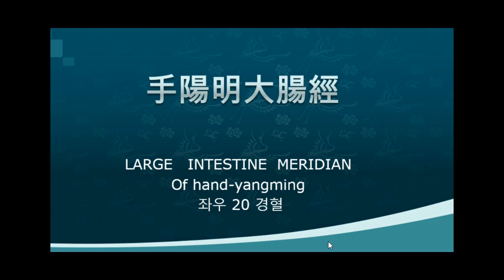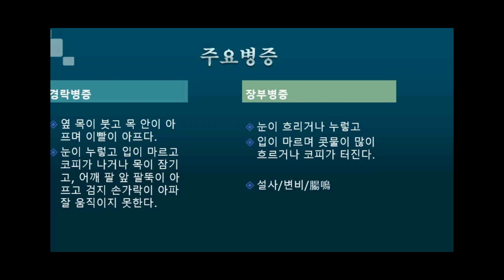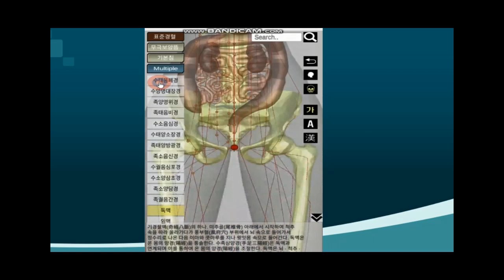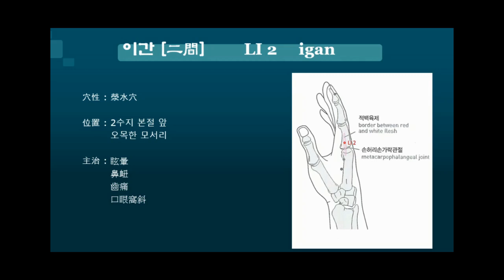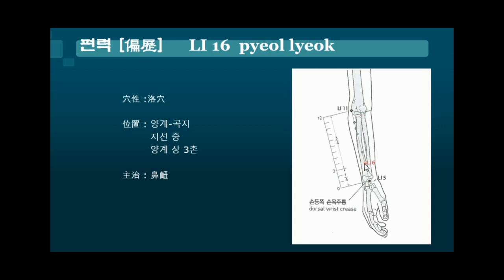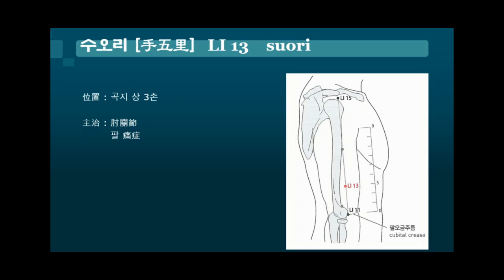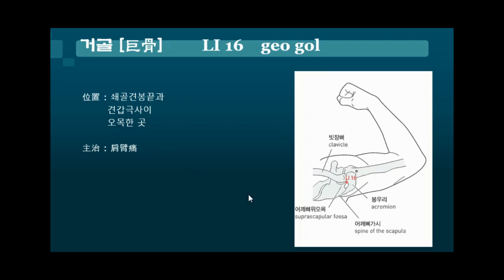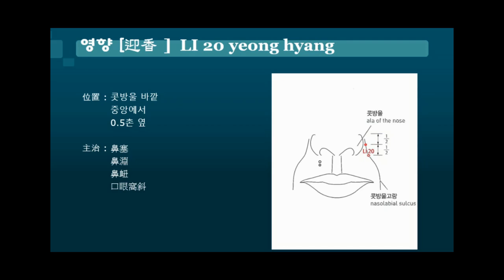2-5 수양명대장경의 강의 영상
2 - 5 수양명대장경 강의 영상